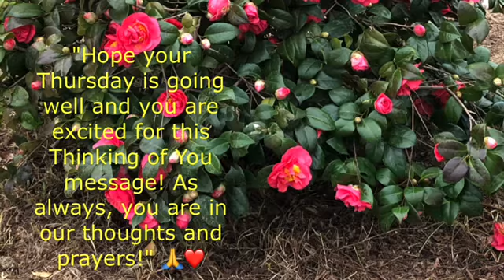Thinking of you Thursday, March 18, 2021 with Rev Liz Hounshell Pastor Zebulon UMC, Zebulon NC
Thursday devotional video